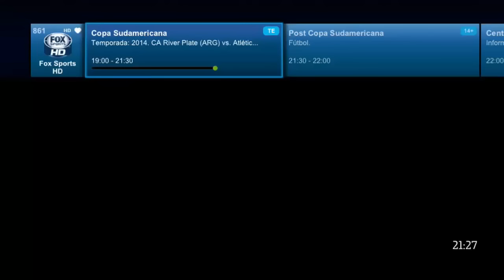River Plate vs Atl.Nacional Final Copa Sudamericana 2014 COMPLETO